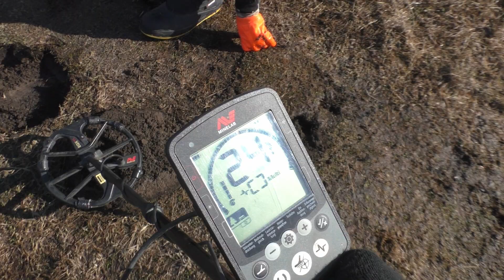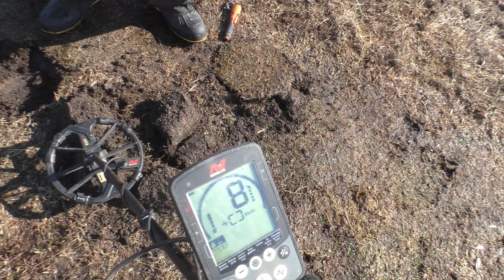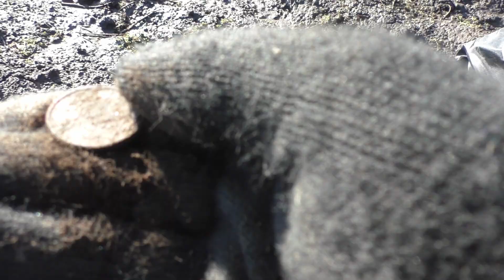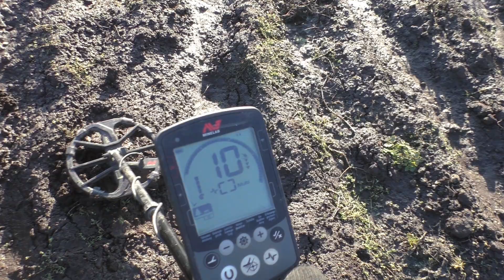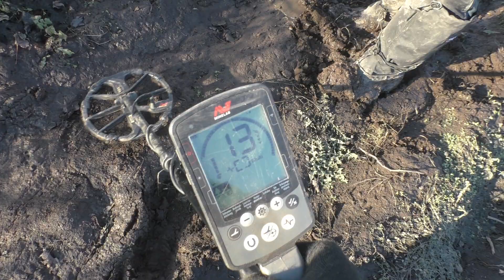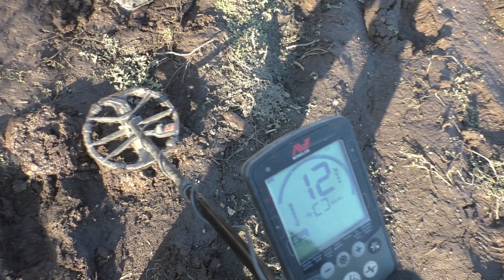Нашли заброшенный ДОМ КОЛДУНА. Под деревом были закопанны штаны, а ТАМ!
Поехали на коп, но земля у нас ещё промерзлая, копается только см 10, а дальше лёд. Нашли советские монеты, а так же ходячки. После отправились на старый заброшенный дом колдуна. Очень было много мусора, но нам к счастью попался хороший сигнал под деревом, а там оказались старые штаны, из которых исходил сигнал.

Если тебе интересно данная тематика и вы хотите видеть дальше такие видео ролики, то поддержки канал:
4. Будь здоров, не будь лапшой!)))